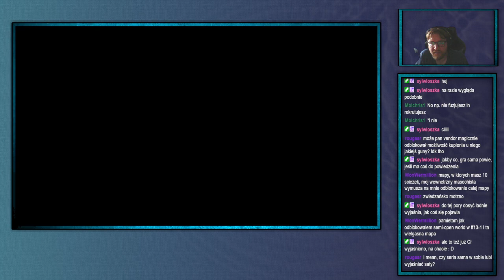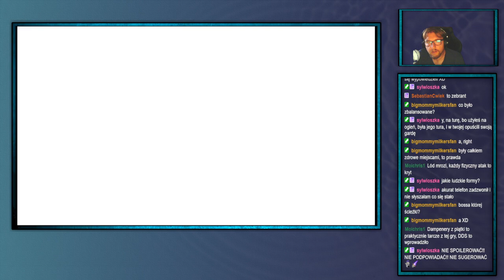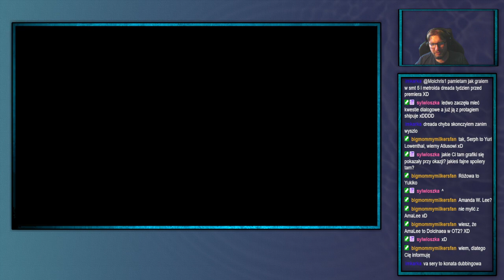ShinjiFaraday archiwum: Shin Megami Tensei: Digital Devil Saga [Na ślepo]—1.2—26.08.2024